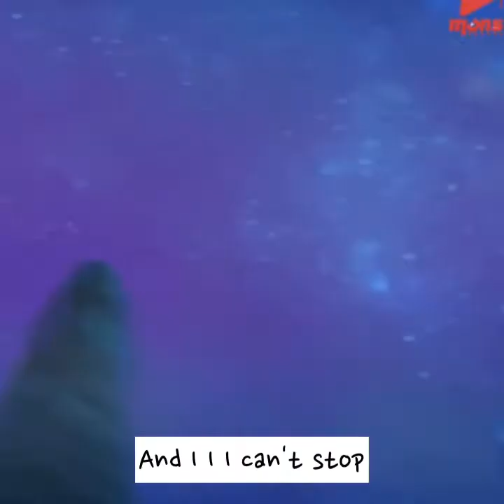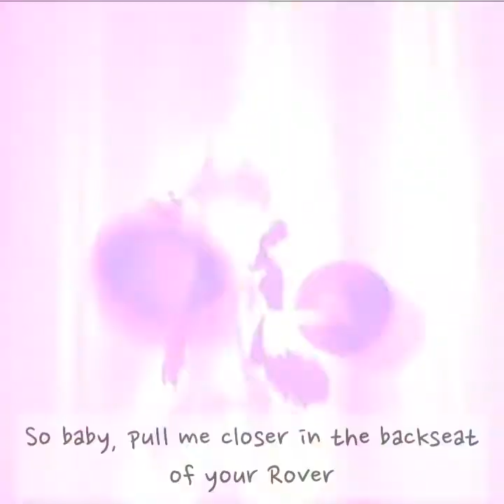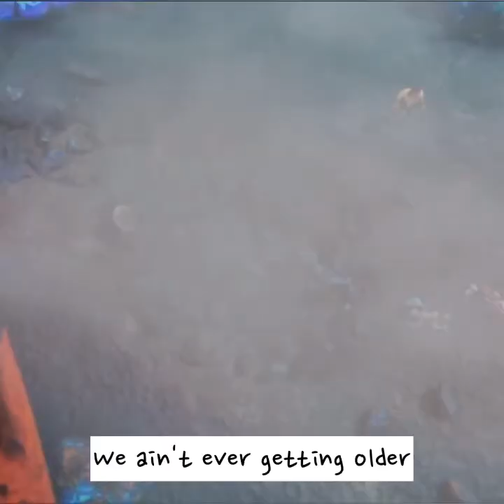(ACTION COUPLE) FANG & YING -CLOSER-